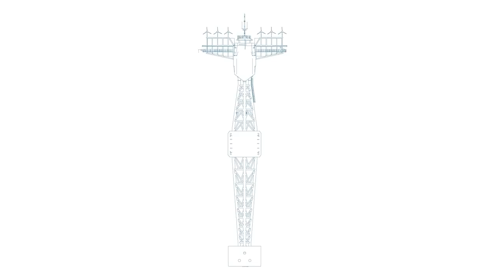Le Polar Pod, navire vertical futuriste de 100 m de haut, va faire le tour de l’Antarctique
Le Polar Pod va littéralement partir à la dérive. Pendant 3 ans, le navire vertical sans moteur sera porté par le courant circumpolaire. Il fera le tour de l’Antarctique deux fois, donc il fera deux fois le tour du monde. Il n’avancera pas très vite, environ 1 km/h et c’est voulu. L’équipage est composé de trois marins et quatre scientifiques qui feront marcher « un arbre de noël de capteurs », comme dit Jean-Louis Etienne. « Les mesures seront envoyées à terre quasiment en temps réel et seront disponibles pour la communauté scientifique internationale », poursuit l’explorateur.
Ce navire est une potentielle mine d’or d’informations sur le climat, la biodiversité et la pollution en Antarctique.